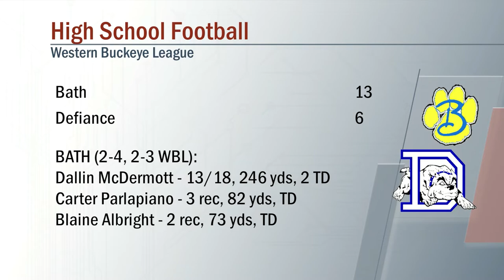Bath vs Defiance Football 10/04/2019